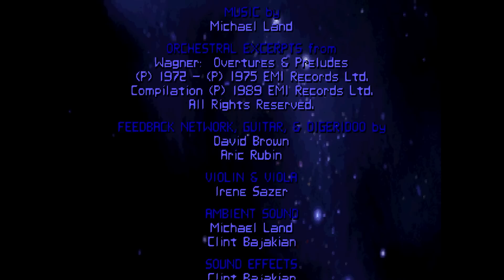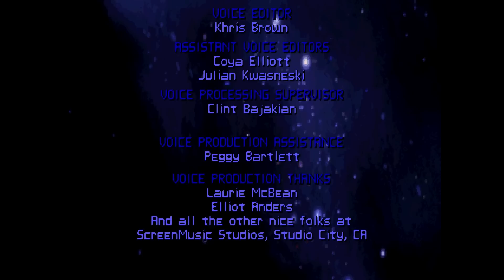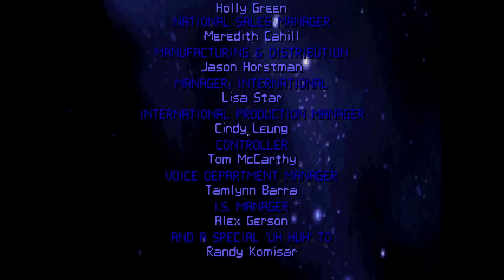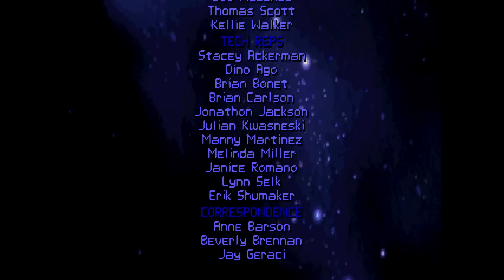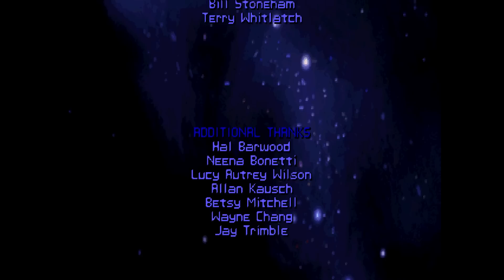Let's Play The Dig - Episode 19 (Finale)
Time to head into Space Time Six, save the aliens, head back home, have a nice cold pint, and wait for all of this to blow over.